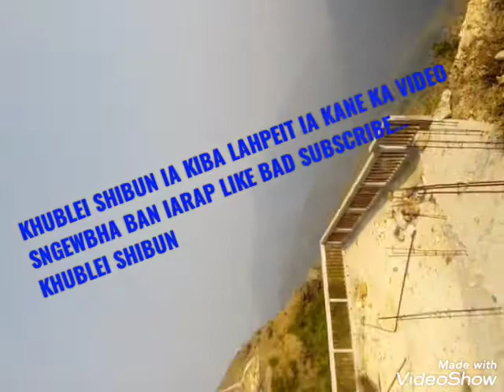Jingkieng Ba itynnad Bad Ba Jrong MAWRAH Sohra Meghalaya india